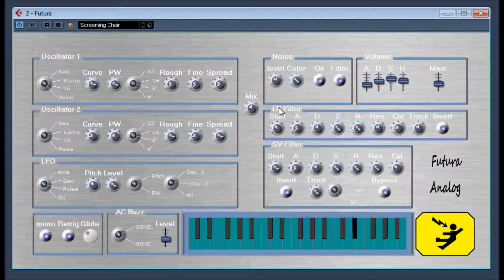Futura by Sarvst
Futura Analog   ( old version ) by Sarvst
Futura is an analog digital Combo synth as it
uses physical modeling to emulate analog
waveforms.